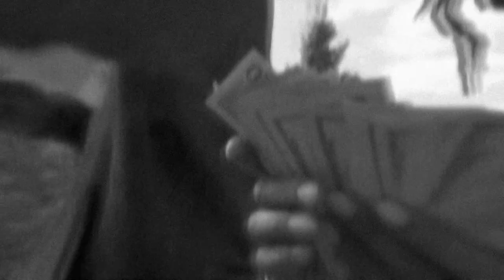IAmEnglish - Job (Montage) (Official Video)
Edited by CameraMan T Visuals